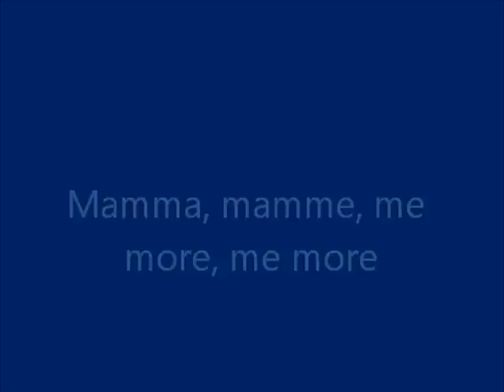I Sammecalére - Mamma, mamme, me more, me more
"I Sammecalére", gruppo folk di Monte Sant'Angelo (Fg), nel 2001 a Mattinata.